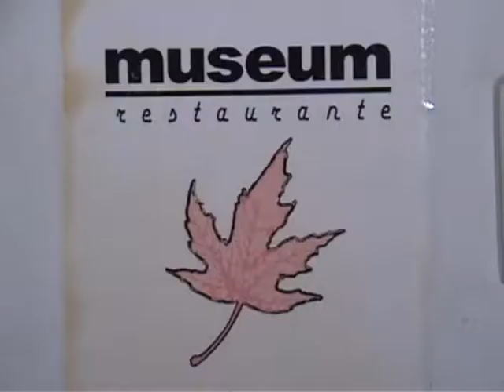NIVER 60 CLENIR MASTER